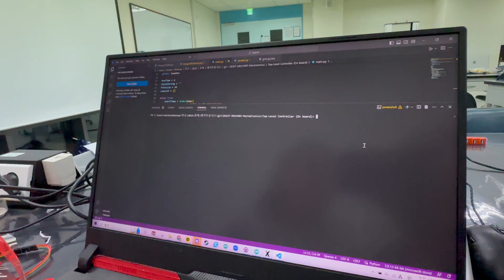Hangul Writing Pen Plotter Kinematics Test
This test is perfomed for making pen plotter

Place: DGIST Mechatronics Lab

This activity has been performed as part of 2023 Mechatronics Lecture: Development of Hangul Writing Pen Plotter for Blind People Project, which is regular program of DGIST.

- 2023 Mechatronics Lecture: Development of Hangul Writing Pen Plotter for Blind People Project